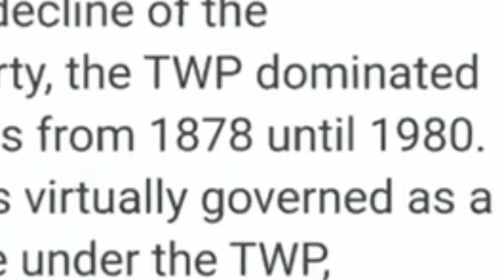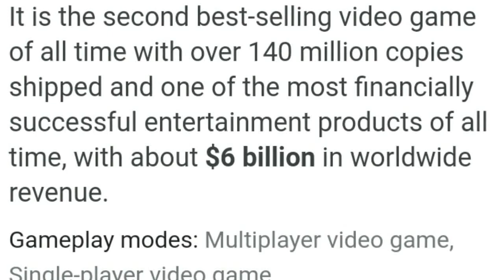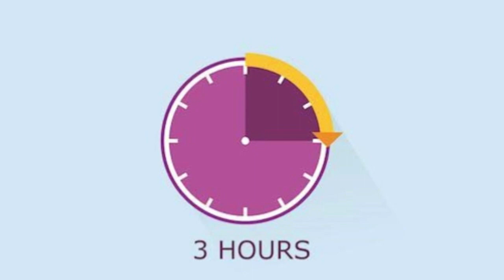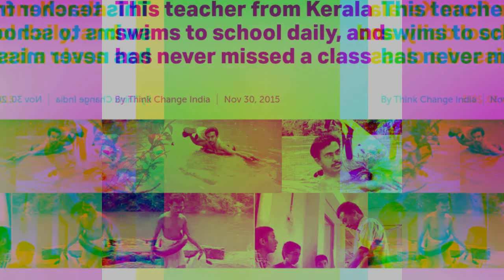Best Of Thug Life 01 | Aarambikalama Top 10 THUG LIFE | Content Illa Pakurathu Puthusu Illa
Hello Viewers ,

Today We Going To See 5 Interesting Thug Life Incidents. So,Time Waste pannama

Aarambikalama. ❤️❤️❤️